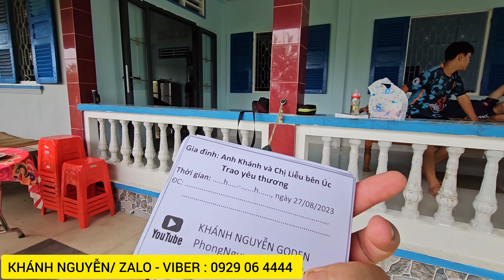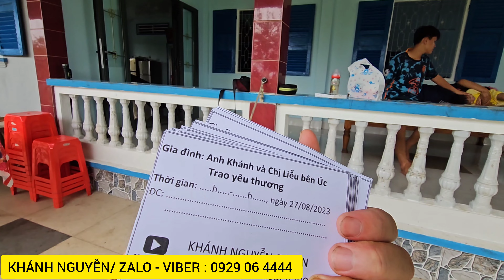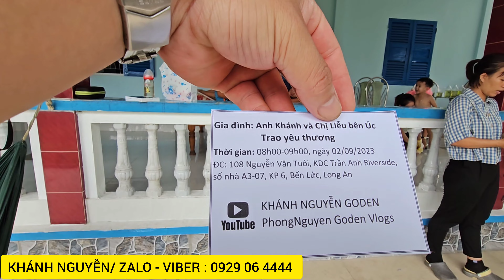Tháng Vu Lan - Anh Khánh Chị Liễu bên Úc tạo bất ngờ và Dì Ba đã khóc khi Khánh Nguyễn làm điều này.